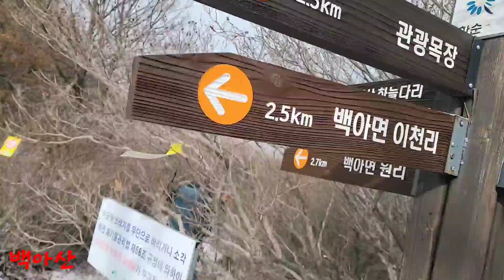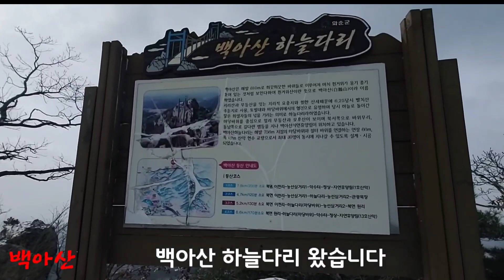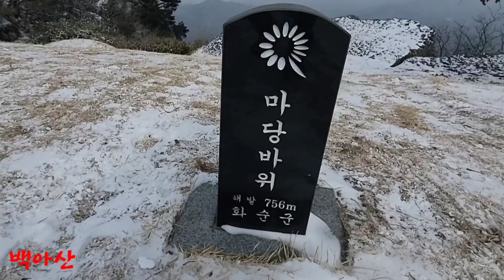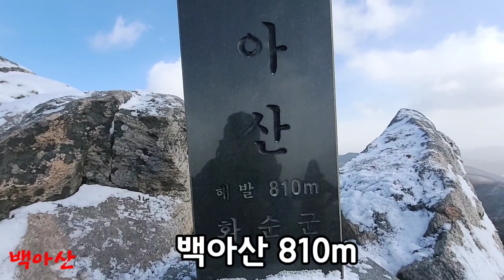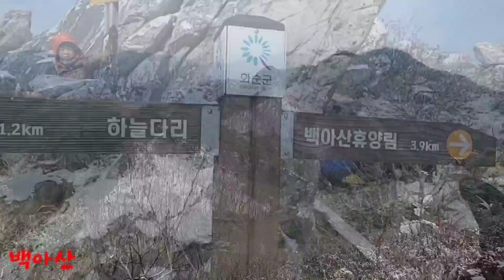[전남 화순]백아산 여기는 이직도겨울!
백아산 (촬영일 20231.24)
통도사 홍매화 소식을 먼저 전하고 업로드한 영상입니다
양해바랍니다

전라남도 화순군 백아면 용촌리 (용곡리)
백아산은 높이가 810m이다. 산봉우리가 석회 석암으로 되어있어 멀리서 보면 마치 흰 거위들이 옹기종기 앉아 있는 모습을 하고 있다 하여 붙여진 이름이라고 합니다

백아산 하늘다리
전남 화순
백아산(白鵝山.810m)에  마당바위와 절터 바위를 잇는 하늘다리
길이 66m
6·25전쟁 당시 빨치산 주둔지였던 이곳에서 많은 사상자들이 생겼고 그들의 원혼을 달래는 의미로
하늘 다리라고 이름을 지었다고 합니다
(출처 네이버)

등산 코스
북면 덕고개 마당바위 삼거리 하늘다리 천불봉 백아산 전망대
백아산 자연휴양림
산행거리 약 8km
소요시간 4시간 (개인차가 있습니다)

현재 기온 영하 15°
하늘 다리엔 바람이 세차게 불어
체감 온도는 20°를 넘는 것 같다
눈도 내리고 날씨는 엄청 추웠고 오후 들어서 파란 하늘과 기온은 영하 3°까지 내려갔다
무등산은 대설주의보로 통제를 한다고  합니다

When you are using this track, we simply ask that you put this in your description: Song: NEFFEX - NO TURNING BACK Watch:   ￼ • 저작권 없는 팝송| No Cop...   Music Promoted by TNSN여리여리청순.